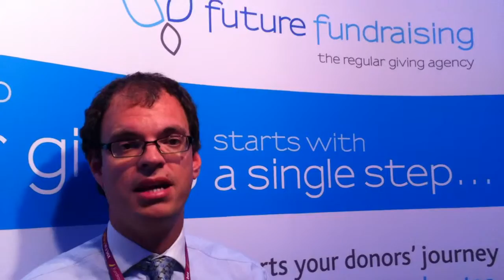Rupert Tappin on DARS Survey 2011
Rupert Tappin, MD of Future Fundraising, talks about the Donor Attrition and Retention Survey (DARS) 2011.